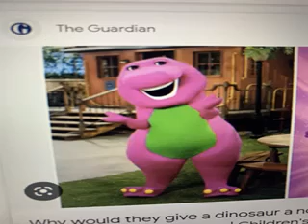LEAVE A LIKE IF YOU WANT ME TO DO BARNEY